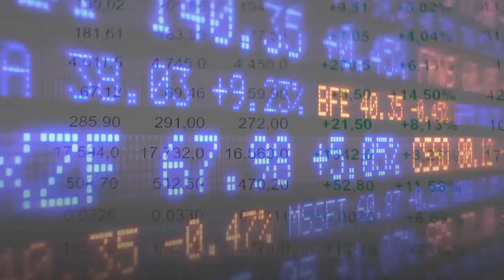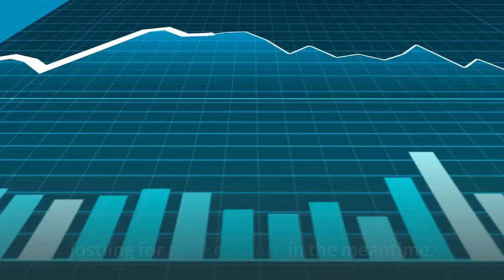Elon Musk Reveals Surprise Support For Ethereum Cofounder’s ‘Amazing’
Tesla     TSLA   billionaire Elon Musk, after helping the bitcoin price reach never-before-seen highs this year with a $1.5 billion bet on bitcoin, appears to have abandoned the cryptocurrency for ethereum and the meme-based dogecoin."I pretty much agree with Vitalik," Musk posted to Twitter this week, replying to a wide-ranging YouTube interview with the ethereum cofounder Vitalik Buterin by AI researcher and podcaster Lex Fridman. In the interview with ethereum's de facto leader, Fridman asked whether it would be possible to upgrade dogecoin to "beat bitcoin hands down," as Musk has previously suggested—with Buterin saying: "If doge wants to somehow bridge to ethereum and then people can trade doge thousands of times a second ... that would be amazing.""There's a power behind someone like Elon Musk pushing the development of a cryptocurrency," said Fridman, asking: "is there a way to leverage that power and momentum to improve ethereum?""I think if we can have a secure doge-to-ethereum bridge that would be amazing and then when ethereum gets any scalability that works for ethereum assets you would be able to trade wrapped doge with very low transaction fees and very high speed as well," said Buterin. Ethereum, the second-largest cryptocurrency after bitcoin, late last year began a long-awaited upgrade that its developers hope will lower its eye-wateringly high fees and speed up its heavily congested blockchain. However, Ethereum's upgrade to the so-called proof-of-stake token creation and transaction validation model and away from bitcoin's proof-of-work model is expected to take years to complete, with a slew of ethereum rivals jostling for market share in the meantime. Last month, Musk suggested the somewhat satirical dogecoin should "speed up" and "drop" its fees to become "the currency of Earth" in comments that recalled bitcoin's 2017 civil war which resulted in a community schism and the creation of the payments-focused bitcoin cash cryptocurrency. Musk's support has helped the dogecoin price soar many thousands of percent to a mind-blowing near-$50 billion market capitalization this year and has said he sees a "battle" coming between government-backed fiat currencies and protocol-based cryptocurrencies. However, Buterin warned against ascribing any "deep intentionality" to Musk's comments on dogecoin—something that Musk himself has said should not be taken seriously."I think you'd be making a mistake if you ascribed any sophisticated malevolence or deep intentionality to the whole process," Buterin said. "Elon is just a guy who likes dogs like I like dogs."Musk, who has said he plans to put a "literal dogecoin on the literal moon" with his rocket company SpaceX's "DOGE-1 mission to the moon" early next year, has sent bitcoin and cryptocurrency prices on a roller coaster this year."I haven’t and won’t sell any [dogecoin]," Musk tweeted last month in response to an investing influencer's claim Musk "has a large doge holding.